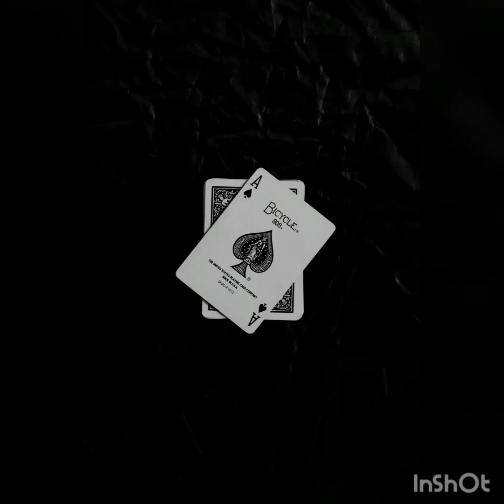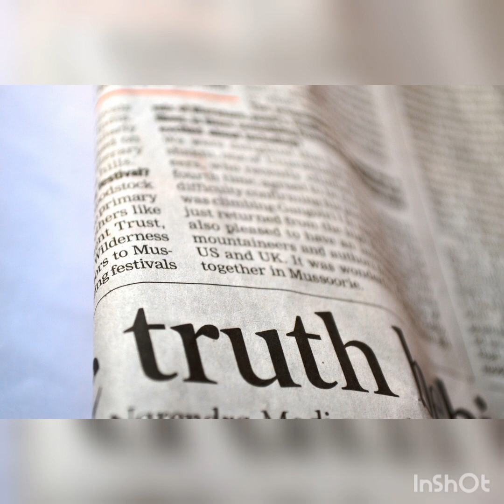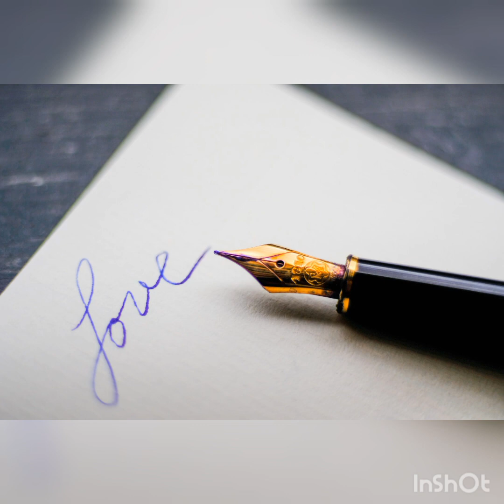真実(元歌：小林明子さん)／ひろみ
しばらくの間、頂いていたリクエストにお応えしようかと思っています^^;
「恋におちて」と2曲リクエストされていたんですが、こちらの方が好きなので^^;、こちらにチャレンジしましたm(_ _)m